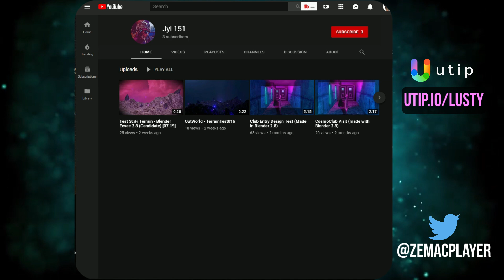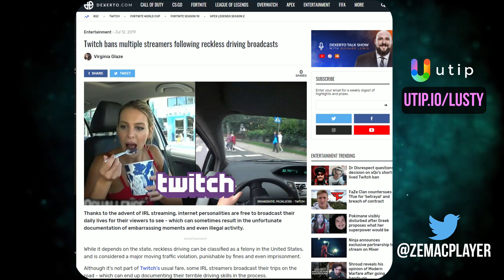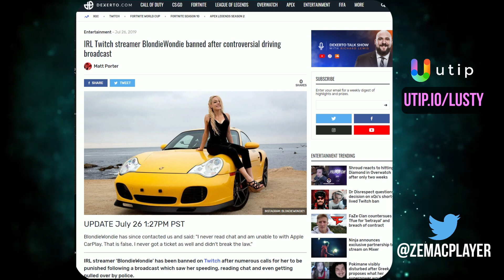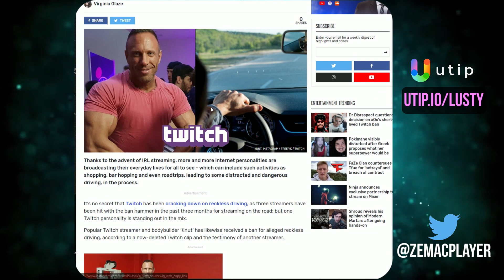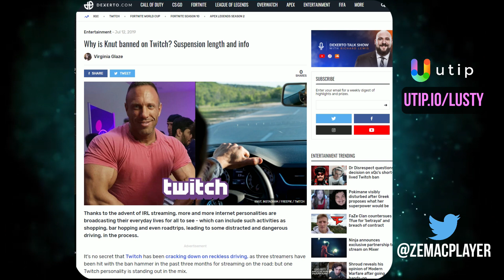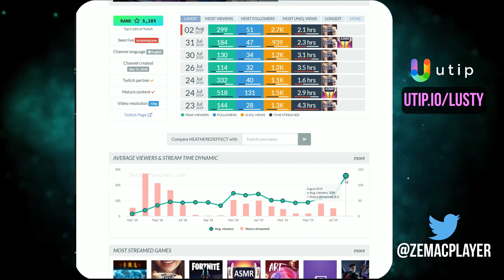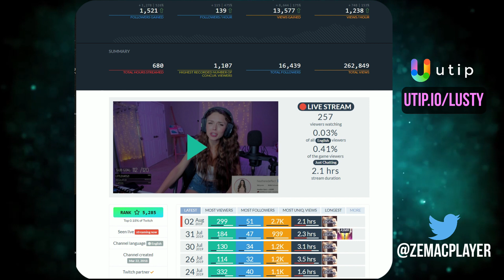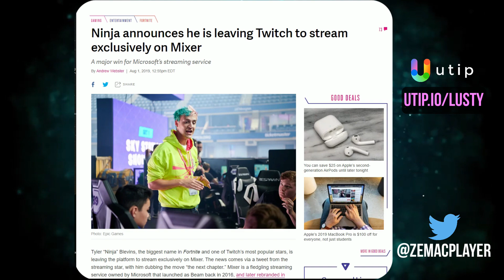TWITCH VA BIENTÔT DISPARAITRE. ÊTES-VOUS DE MON AVIS?